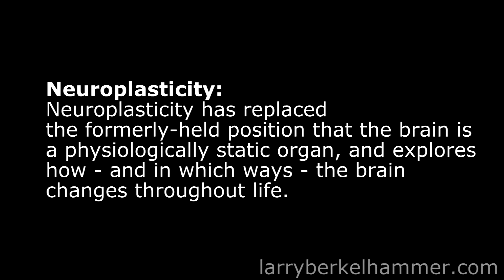Reprogramming the Brain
Brief discussion of how to improve your brain structure and function. Neuropsychologists have now proven that the brain changes throughout life, and that all our behavior as well as our relationship to our thinking patterns effect changes in the brain. Numerous studies have found that mindfulness practices are very effective methods to improve brain structure and function.

For more information and interviews on health, mastery and wellbeing,